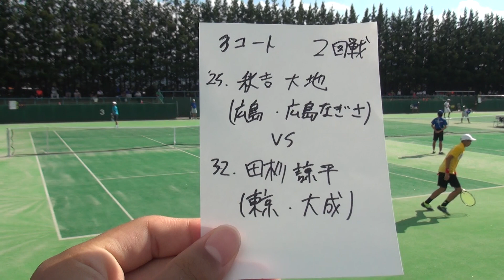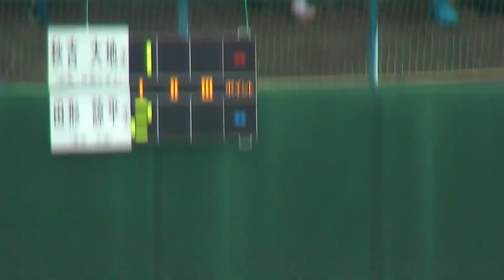2017年 男子シングルス 広島なぎさ×大成３回戦1